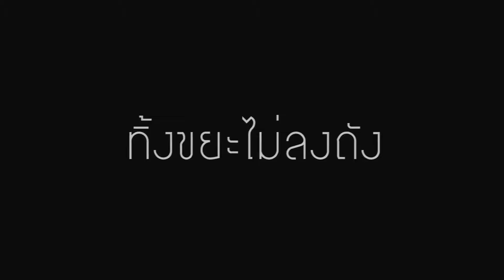คุณลักษณะไม่พึงประสงค์โรงเรียนสตรีสิริเกศ เราควรแก้ไข